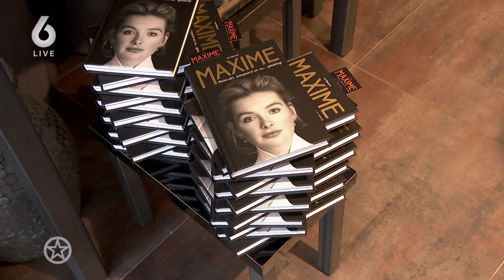DIT heeft MAXIME MEILAND aan zichzelf LATEN DOEN... | SHOWNIEUWS